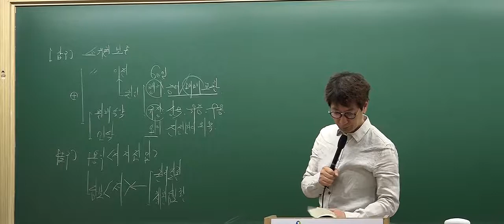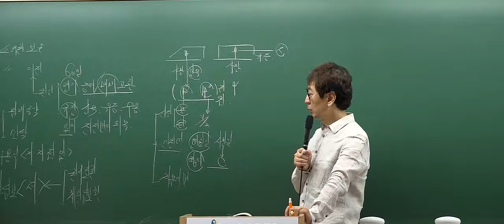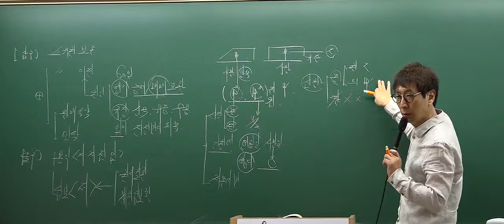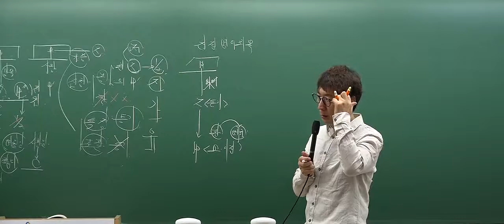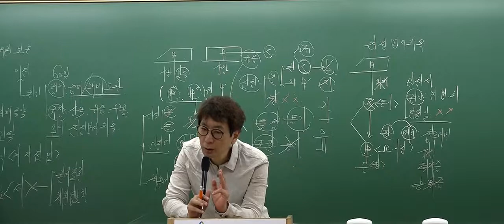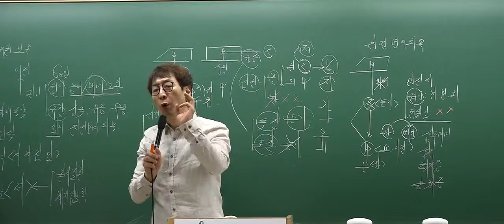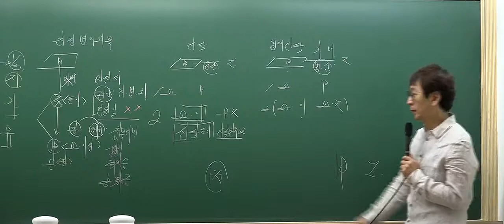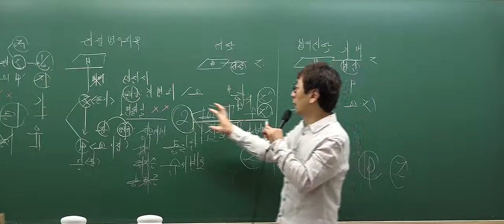[2017심화_7회2강] 공인중개사 강의_부동산공시법(박정환)_ 상속으로 인한 이전 등기 (P.303)